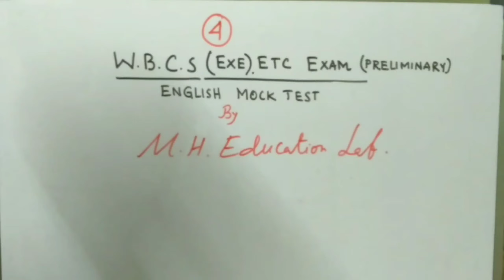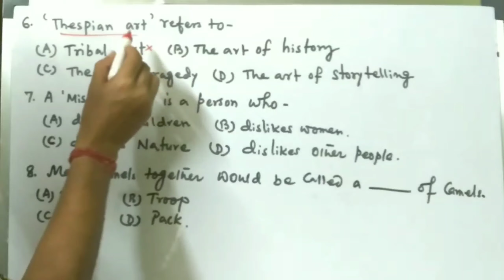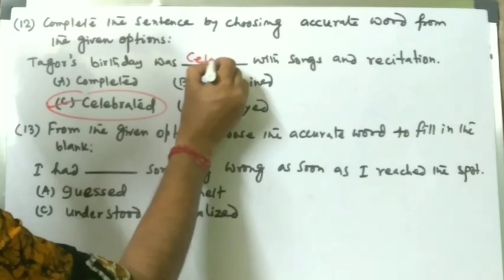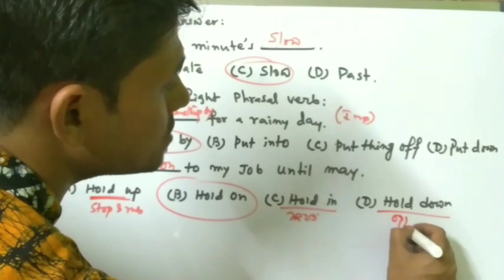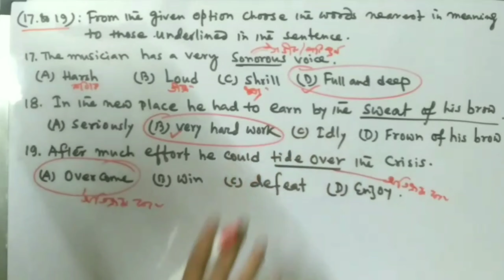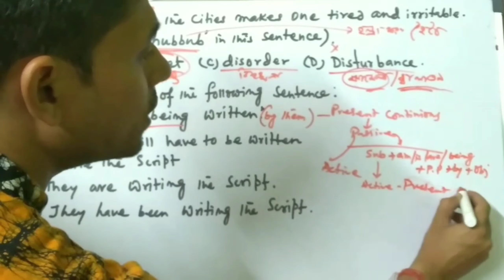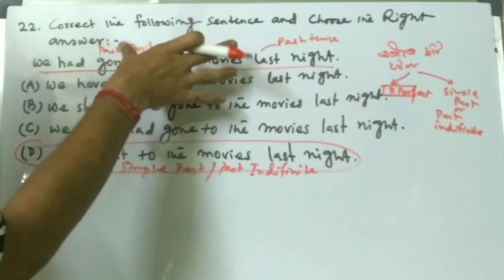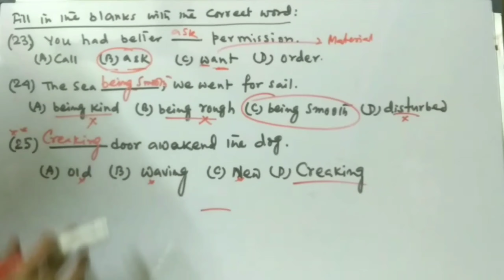ENGLISH FOR WBCS PRELIMS- MOCK TEST-4. PSC CLERKSHIP. 9AM. 6000 QUESTIONS